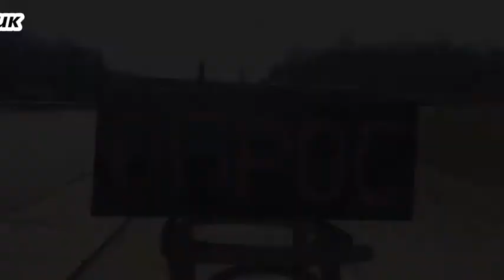путин лжет всегда ОПРОС 2019 МАЙ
Опрос людей, проезжающих по Ярославскому шоссе.